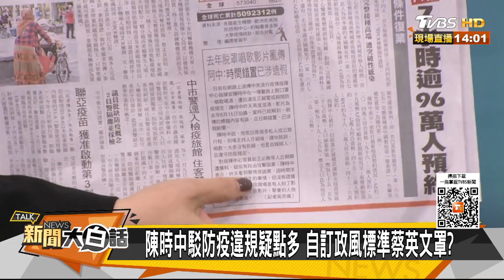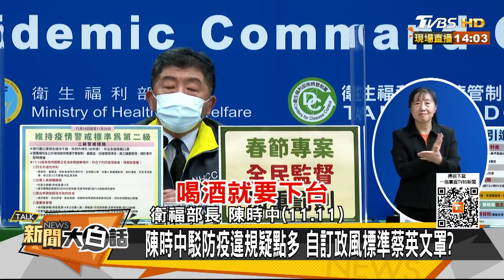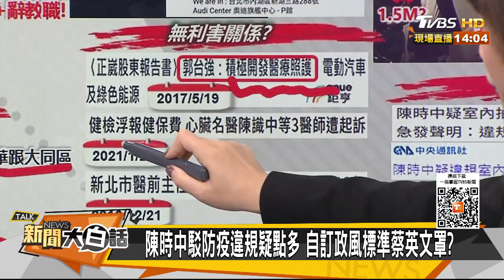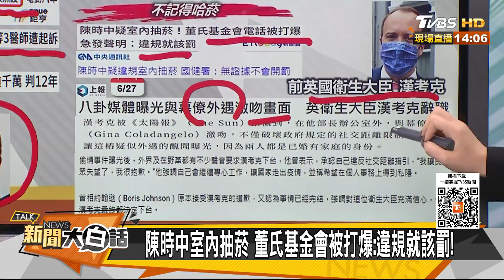陳時中駁防疫違規疑點多 自訂政風標準蔡英文罩？ 新聞大白話 20211112